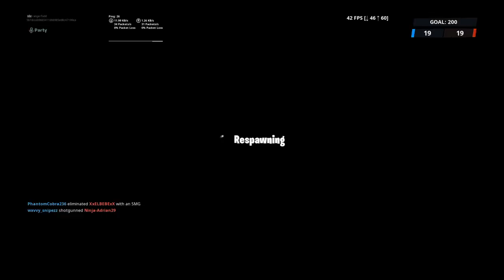The Final showdown